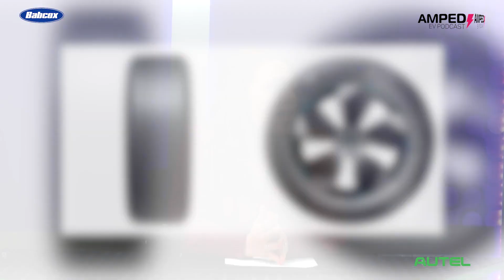Are EV tires all marketing hype?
Tires wear faster on EVs thanks to the added weight of the vehicle and the near-instant torque provided by the all-electric drivetrain. Can tiremakers really combat this by tweaking the compounding or materials and putting an EV stamp on the sidewall of the tire?

The short answer: Yes! The long answer: Yes... but maybe we're asking the wrong question.

Tires are complicated and offer endless varieties of combinations of cost, performance and longevity for all styles of vehicles and applications. On this episode of The Amped EV Podcast, Tire Review Editor Maddie Winer explains the attributes of a good EV tire, how much training tire shops need to handle EVs, and if the EV tire stamp is all marketing or if there's more to it.